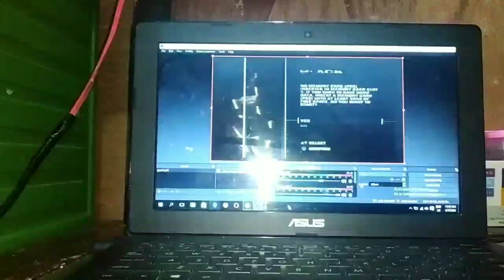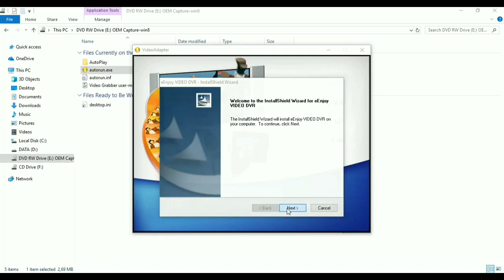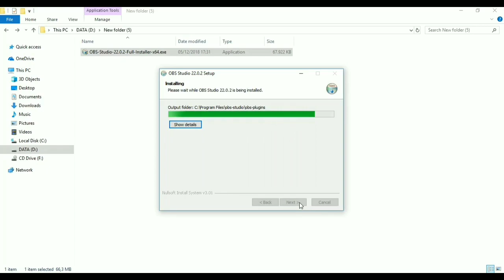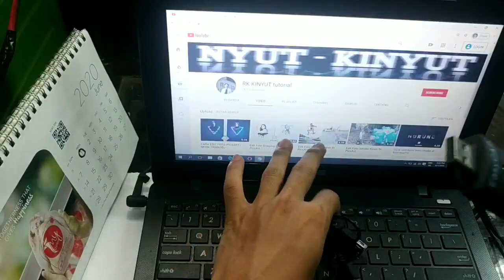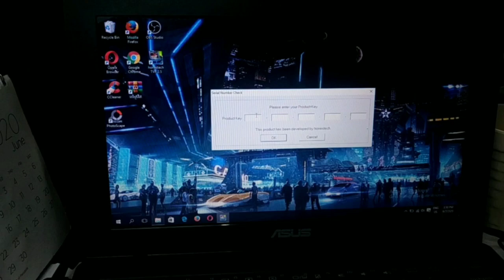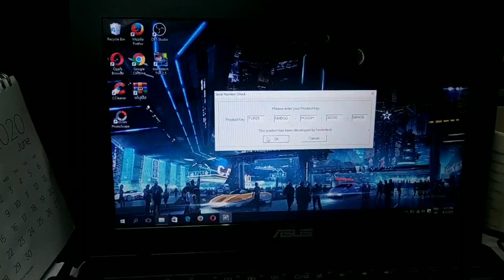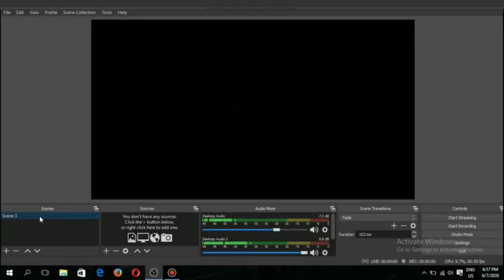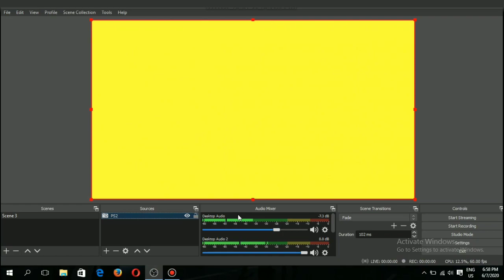MAEN PS TANPA TV || CARA BERMAIN GAME PS2 DI LAYAR MONITOR LAPTOP / PC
Di video kali ini aku mau berbagi tutorial yaitu cara menghubungkan ps2 dan laptop dengan menggunakan easycap. Dimana bisa bermain game di ps2 menggunakan layar pc/laptop sebagai tampilan dari ps2

DAN UNTUK APLIKASI NYA SUDAH AKU SERTAKAN DI DESKRIPSI YAH GAES.
UNTUK MEMPERMUDAHKAN KALIAN.

untuk PC / laptop yang tidak ada CD bisa pake driver videoadapter ini link download videoadapter disini :

key _ TVR25 / NMBGG / HGGGH / 362DC / 6BMGE